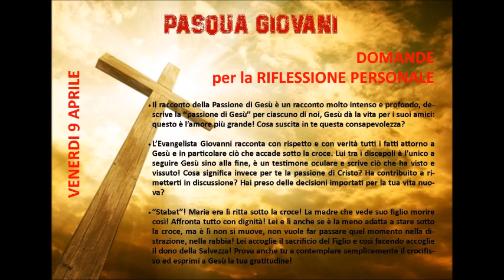PASQUA GIOVANI - Venerdì Santo 2020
Pasqua Giovani
2 giornata del Triduo 2020
Venerdì Santo 10 Aprile

A cura di don Simone Calvano Sdb - San Paolo Cagliari